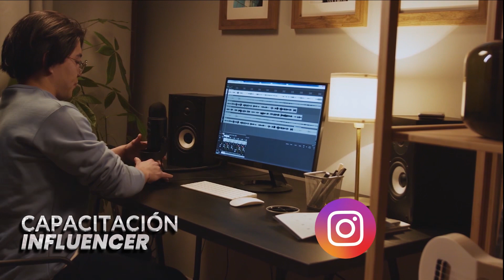Capacitación Influencer.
Molina Academy te presenta a Juan Tapia “Yogi El Oso de la Mañana”, David Suárez, Personalidad de radio, Andrew Román, joven orador en podcast y Diego Molina, personalidad pública en redes, quienes serán los expositores en Capacitación Influencer. Sábado 29 de mayo. De 9am a 3pm. Inscríbete hoy mismo!